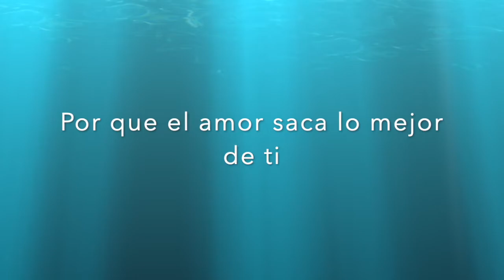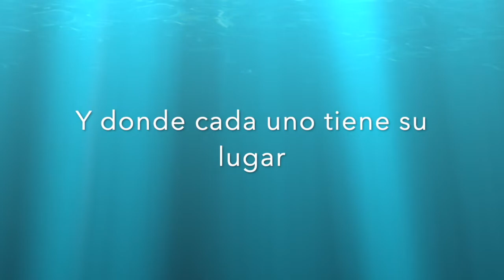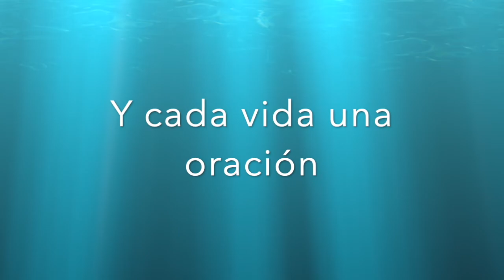Himno Congreso Lazos familia de familias